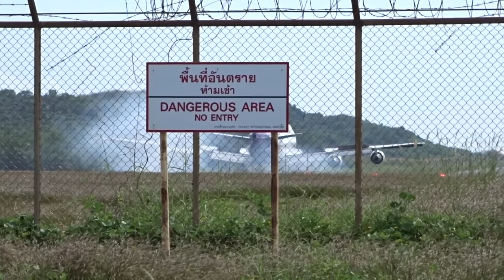PURE Boeing 747 POWER!✈ What an Massive Sound! B747-400, B747-8 KLM, Korean Air, Air China, Rossiya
Seen here are purley Boeing 747 aircaft taking off with their powerful eingines! The famous Boeing 747 also nicknamed “the Queen of the Skies” with its iconic hump at the front at the aircraft. It is loved by almost the whole of the aviation community. Seen here is a collection of Boeing 747 aircraft landing or taking off. The “older” Boeing 747-400 version and newer Boeing 747-8 version are included, also cargo versions and passenger Boeing 747-400s converted to cargo aircraft.
⇊For more info & Aircraft shortcuts⇊

The 747-400 has thee engine choices of improved turbofans: the Pratt & Whitney PW4000, General Electric CF6-80C2 or the Rolls-Royce RB211-524G/H. Its two-crew glass cockpit and was one the first Boeing 747 aircraft without the need for a flight engineer. It typically accommodates 416 passengers in a three-class layout over a 13,940 km (7,285 nmi) range with its 370.000 tones or 875,000 lb Maximum Take Off Weight (MTOW).
Unfortunately the passenger version of the Boeing 747 is becoming more and more rare as is it not as fuel efficient as twin engined aircraft, and costs more in maintenance. Therefore airlines are phasing these wonderful aircraft out of their fleets. The first 747-400 was rolled out on 26 January 1988 and made its maiden flight on 29 april 1988. The Boeing 747-400, with 694 delivered over the course of 20 years from 1989 to 2009, is the best-selling Boeing 747 variant. Its closest competitors were the smaller McDonnell Douglas MD-11 trijet and Airbus A340. It has been superseded by the stretched and improved Boeing 747-8, introduced in October 2011. With its stretched fuselage is by 18 ft (5.6 m) to 250 ft (76.3 m), it was the longest airliner until the 777X-9, first flown in 2020. As of May 2020 137 Boeing 747-8s have been delivered with 16 more to be build, als this giant has not a very bright future ahead. But luckily we still have the footage 😉

✈Plane shortcuts✈
00:00  B747-406_________KLM
01:15  B747-446_________Rossiya
01:50  B747-830_________Lufthansa
02:43  B747-4HQ/ERF_____Cargolux
03:44  B747-436_________British Airways
04:19  B747-89L_________Air China
05:08  B747-406/ERF_____KLM Cargo
06:21  B747-4R7/F_______Cargolux Italia
08:00  B747-422_________United
08:40  B747-412/F________Singapore Airlines Cargo
09:31  B747-481/BDSF_____Yangtze River Express
10:36  B747-4D7__________Thai Airways
11:10  B747-8B5__________Korean Air
11:46  B747-412/BCF______Martinair Cargo
12:47  B747-428/BCF______National Air Cargo
13:28  B747-4FT/F________Air China Cargo
14:29  B747-437__________Air India
15:42  B747-409/F________China Airlines Cargo
17:09  B747-406__________KLM
18:39  B747-412/F________Singapore Airlines Cargo

Video's taken at: Amsterdam Schiphol airport, Frankfurt airport, London Heathrow airport and Phuket airport.
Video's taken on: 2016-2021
Camera: Sony HX-400V
Tripod: Manfrotto MT055XPRO with an MVH502AH Videohead.

Every Tuesday and Friday a new video at 16:00 Enjoy!